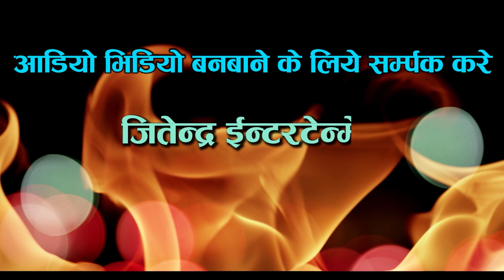Aajaihe Khirki Kholke || आजैहे खिर्की खोलके ||Jitendra Yadav || Pratima Aarya || Maithli Song 2023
Singer - Jitendra Yadav / Pratima Aarya
Writter - Rajesh Bishal
Recoding - jitendra Entertainment

►Copyright :- Jitendra  Entertenment

ज यहाँ सब क इ मैथली चेनल  jitendra  Entertenment  गित  मन परिय त् चेनल क सुब्स्क्रिब्र करेक नै भूलब धन्यवाद

Must see , share to others and subscribes the channel "Jitendra  Entertainment Maithili And Bhojpuri " for regular updates of best videos.this is very popular song in Nepal  listener in all over world in this song.

maithili song
maithili song 2023
maithili dj song 2023
maithili song new
maithili song
maithili song dj
maithili song new 2023
maithili song video
jitendra yadav
jitendra yadav maithili song
jitendra yadav ke gana
jitendra yadav song
jitendra yadav ka gana
jitendra yadav gana
dj song 2023
hit dk song 2023
dj geet 2023
maithli gana 2023
jitendra yadav song
jitendra yadav song 2023
jitendra yadav 2023
jitendra yadav hit song
jitendra yadav bhojpuri song2023
jitendra yadav dj 2023
pratima aarya song
pratima aarya maithli song
pratima aarya  maithli song 2023
pratima aarya dj maithli song 2023
pratima aarya hit song 2023
pratima aarya dj hit song 2023
maithli dj song 2023